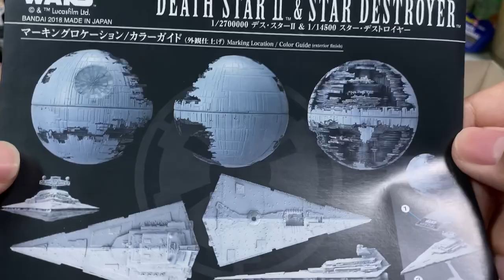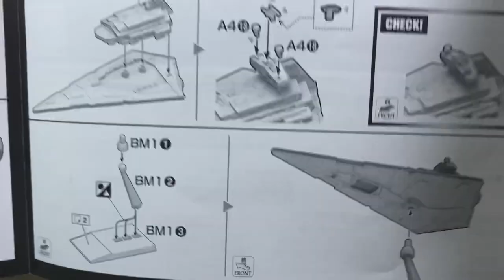Bandai’s Death Star II-1/2700000-Star Destroyer- 1/14500 (full build- brush painted)